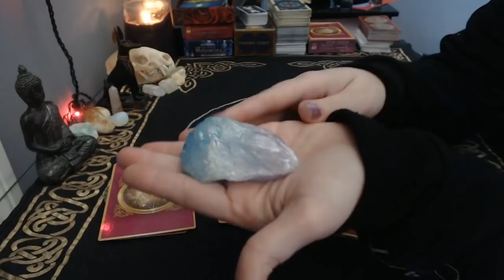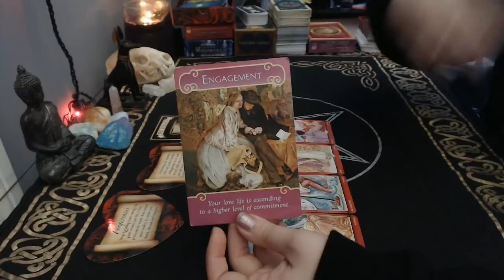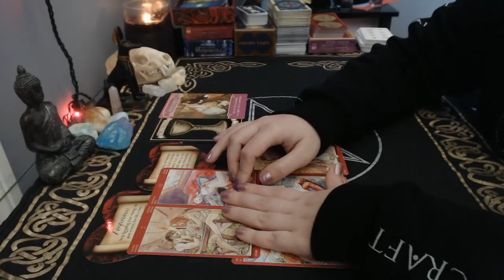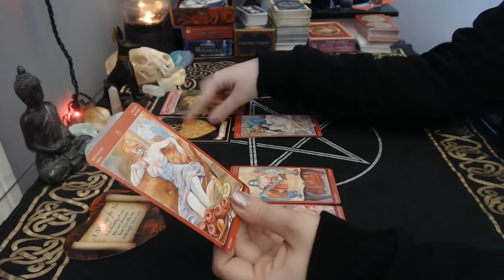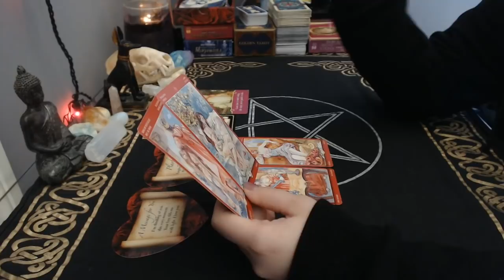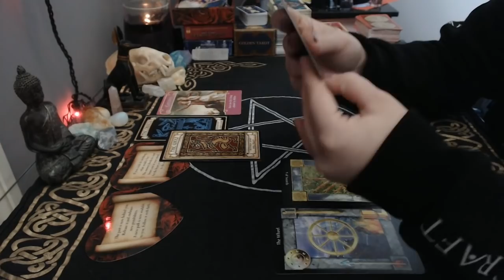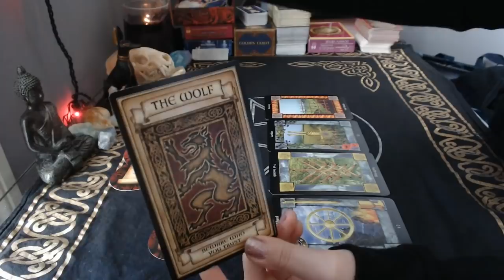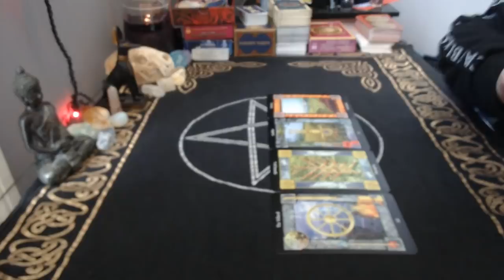What Does Your Person Want From You? | Timeless Pick a Card Reading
Hi friends!
For today's reading, we're asking the question: what does your person want from you? What do they want for your relationship? This can be for any type of connection, not just romantic, although that's generally the direction these readings lean. I hope you enjoy!

Decks used:
Tarot of Sexual Magic
Sacred Circle Tarot
Lovers Oracle